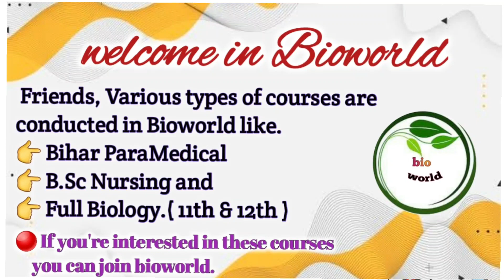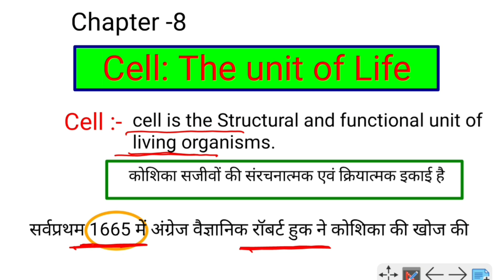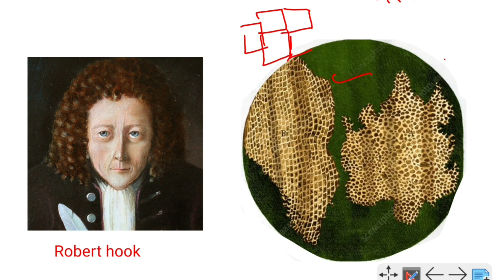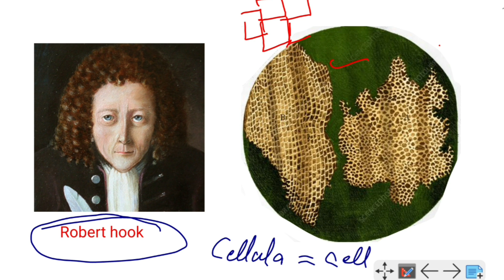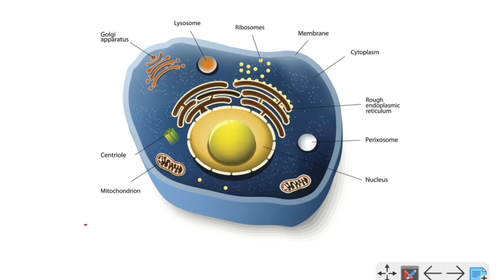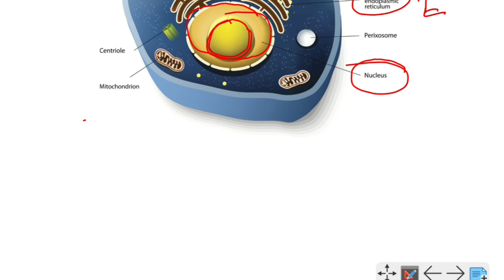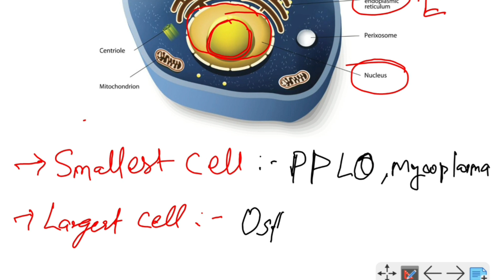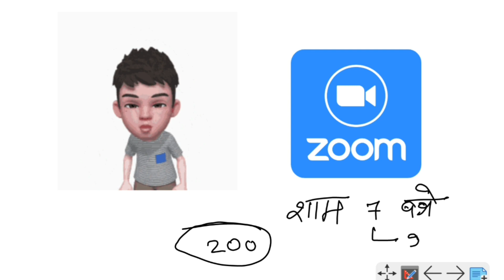Chapter 8~ Cell: (कोशिका) BCECE 2024 questions | B.Sc nursing 2024 questions | JCECEB 2024 Question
BCECE 2021 questions | B.Sc nursing 2021 questions | JCECEB 2021 Questions | BCECE 2021